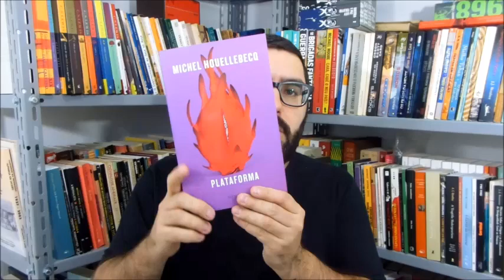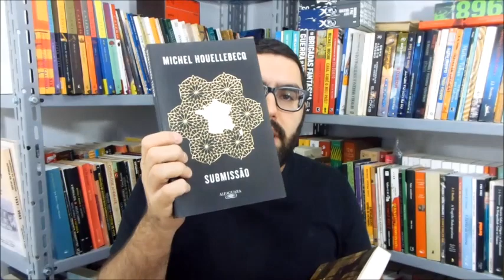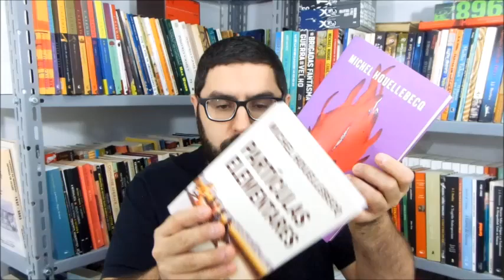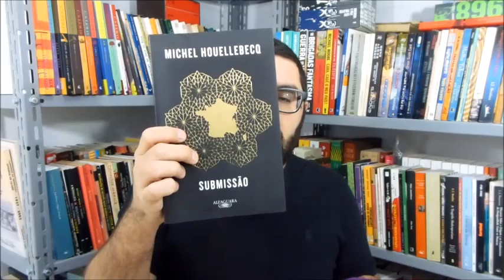Plataforma - Michel Houellebecq (submissão, território, partículas, serotonina) OLeitor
Onde encontrar os livros:
Plataforma

Mapa e o território